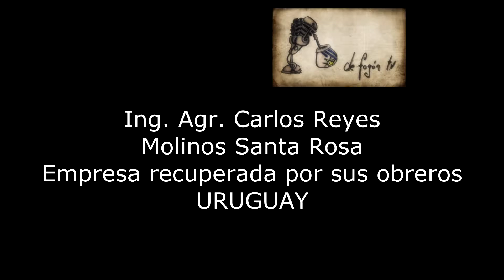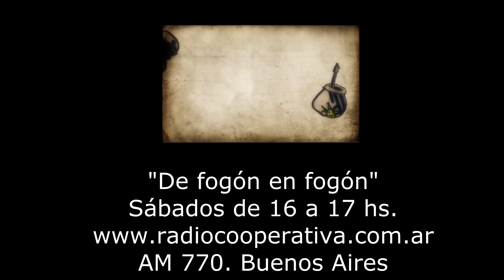Molinos Santa Rosa. Empresa recuperada por sus obreros. Distribucion y sueldos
Un molino de harina que funciona en Santa Rosa, Canelones.
Hablamos con el Ing. Agr. Rey sobre como distribuyen ingresos.
Una empresa recuperada por sus obreros y que genera producción agrícola en la zona de provisión.